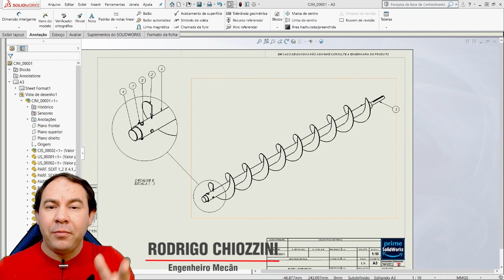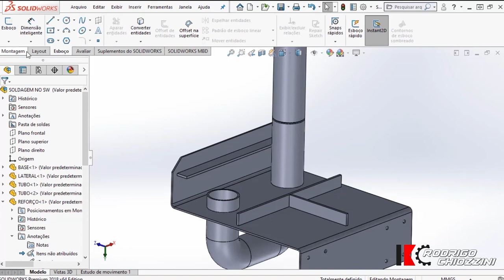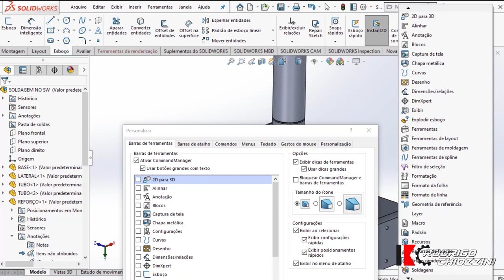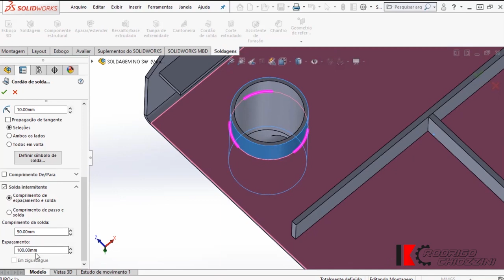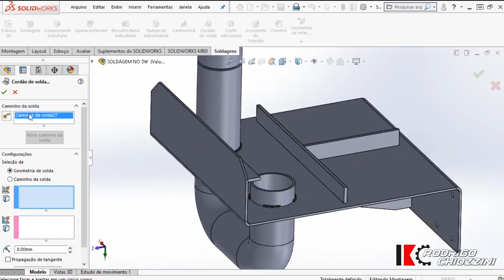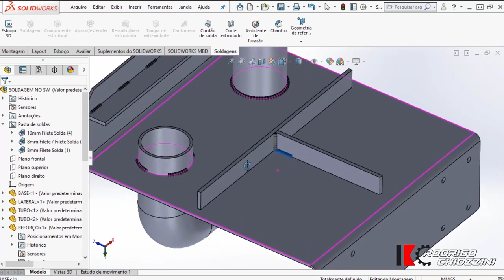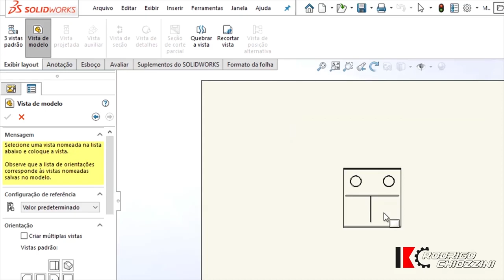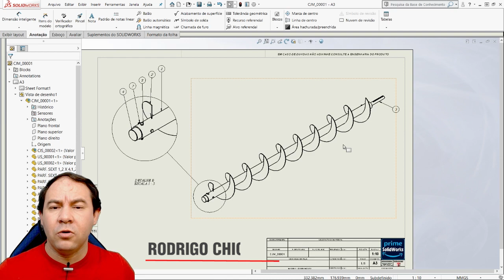025 - SIMBOLOGIA DE SOLDA NO SOLIDWORKS - DETALHAMENTO 2D SOLIDWORKS | AULA 25/50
CURSO COMPLETO E TOTALMENTE GRATUITO DETALHAMENTO DESENHO 2DAULA 25 /53

O símbolo de soldagem consiste em vários elementos. Só a linha de referência e a seta são elementos OBRIGATÓRIOS, mas podem ser incluídos elementos adicionais para transmitir informação específica de soldagem. Nessa aula vamos ver como utilizar os recursos do SolidWorks para aplicar simbologia de solda em desenhos técnicos 2d.
Existem normas sobre simbologia de solda, sempre verifique a norma que a empresa utiliza

025 - SIMBOLOGIA DE SOLDA NO SOLIDWORKS - DETALHAMENTO 2D SOLIDWORKS | AULA 25/50 |